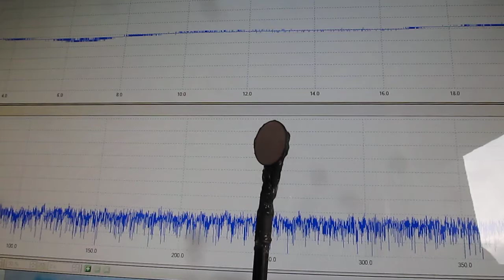空中を伝搬する超音波（表面検査の基礎実験 ultrasonic-labo）